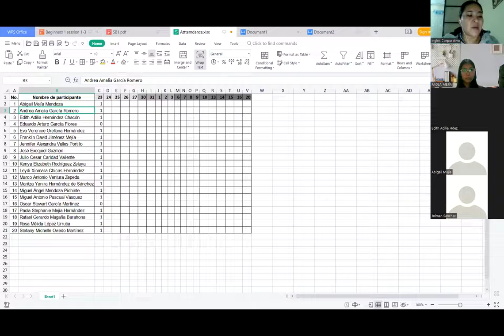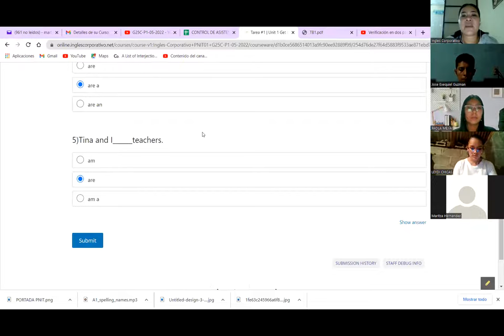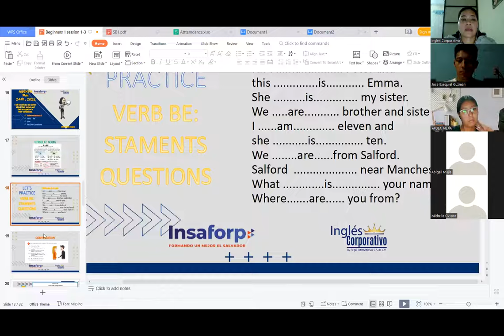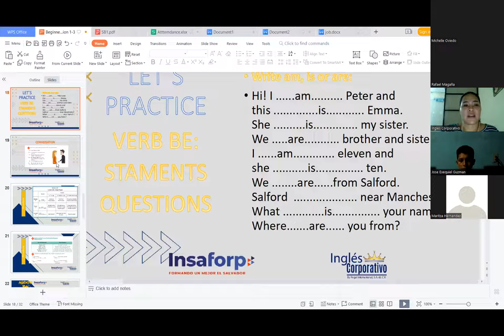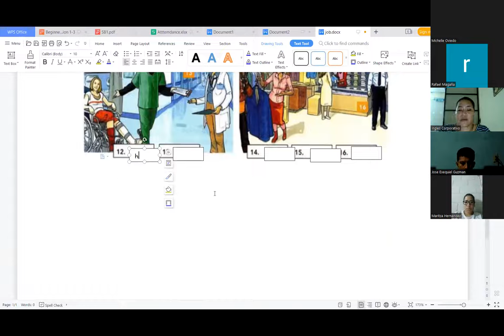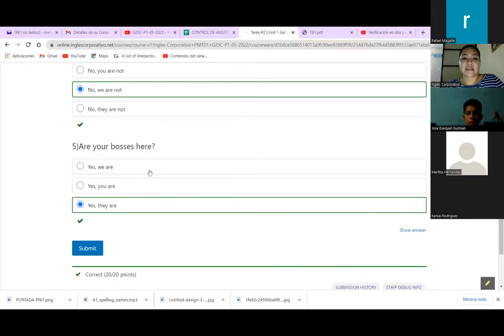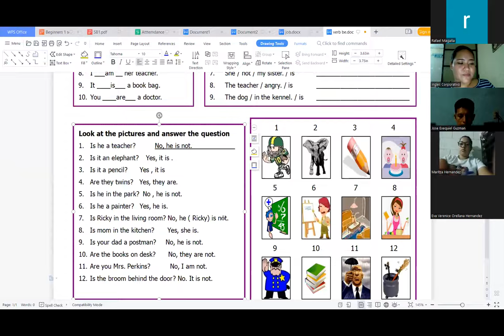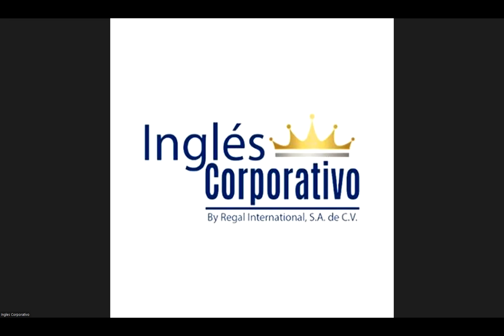Ingles Corporativo-24-05-2022-Yes - No Questions and Short Answers